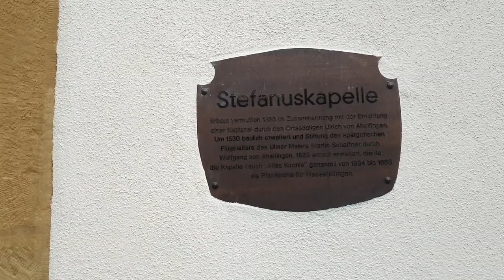Spendenaktion Weihnachtsbaum Aalen 2020-12-15 Spendenende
Aalens Bürger spenden ❤️“DER GROSSE TRAUM, A ❤️GSCHEIDER ❤️ WEIHNACHTSBAUM“

‼️🙏‼️🙏‼️ Bitte: Teilen - Teilen - Teilen ‼️🙏‼️🙏‼️